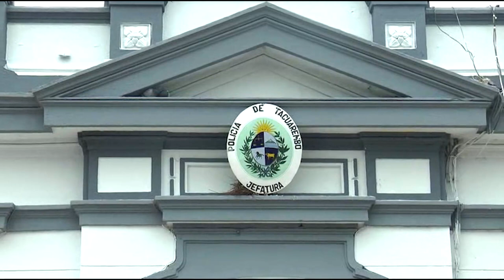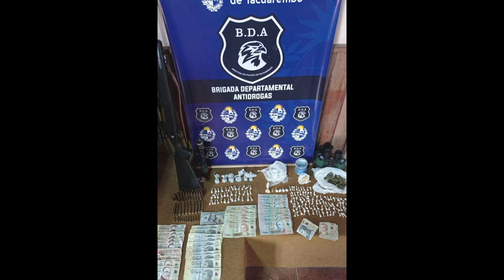Operación "Hospedaje" en Paso de los Toros